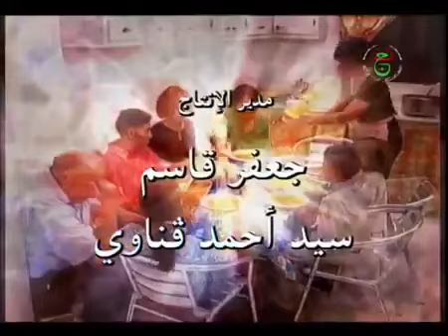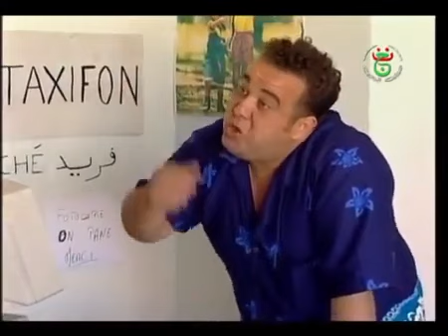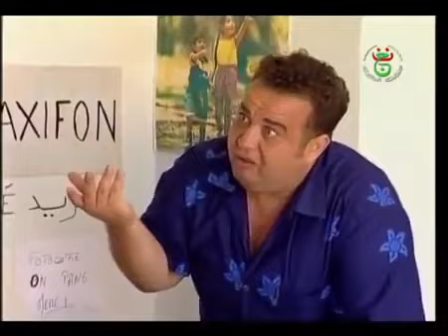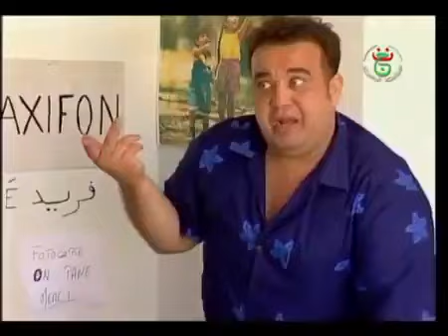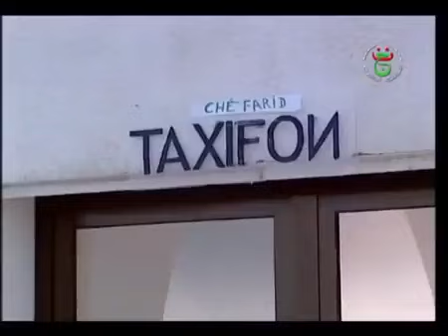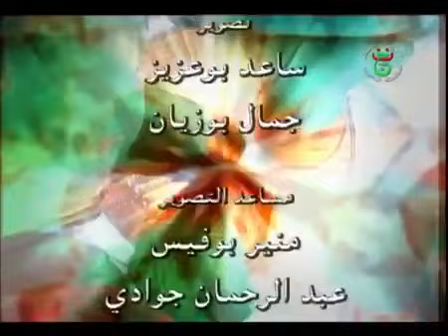11 - Nass Mlah City 1 ناس ملاح سيتي - Taxi Phone طاكسي فون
ناس ملاح سيتي مسلسل تلفزيوني كوميدي جزائري، إخراج جعفر قاسم. بث لأول مرة على التلفزيون الجزائري، كنال ألجيري، الجزائرية الثالثة في 6 نوفمبر 2002 واستمر عرض في أشهر رمضان إلى غاية سنة 2006 ليصل إجمالي الحلقات ل52 حلقة. ويعتبر السيت كوم الأكثر شعبية في الجزائر في العقد الأول من القرن الحادي والعشرين.